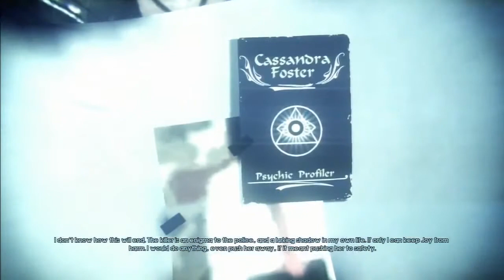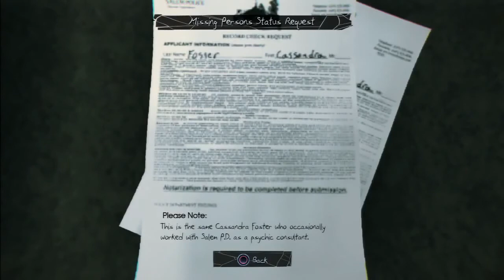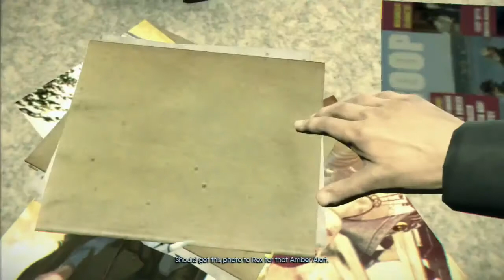Murdered Soul Suspect - Walkthrough Part 2 [HD] - Let's Play (Xbox 360/PS3/PC)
Murdered Soul Suspect Walkthrough Part 2 [720p HD] - No Commentary

Murdered: Soul Suspect is a dark detective thriller with a supernatural twist: the mystery you are solving is your own murder from the afterlife. Play as Ronan O'Connor, a Salem police detective with a checkered past, whose life is brought to an untimely end by a brutal killer. Trapped in a limbo world called Dusk, he is unable to find peace until he can bring his killer to justice.

Using his new-found supernatural abilities, Ronan is free to explore the town of Salem, Massachusetts, from his shadowy afterlife. Unable to communicate with the detectives on his case, Ronan must read the minds of the living, influencing their thoughts and actions. As part of his investigation, he must interrogate the ghosts of Salem's past citizens to piece together the puzzle, while battling demonic spirits to save his soul and uncover the shocking truth about who is responsible for his death.